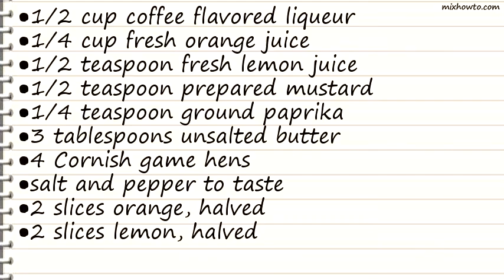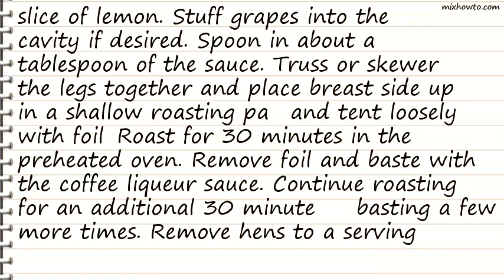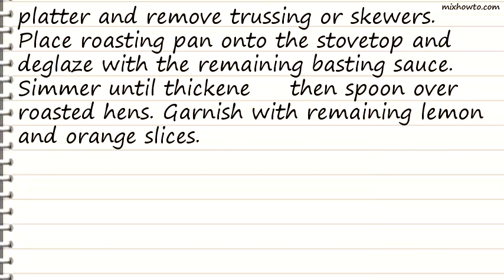Recipe Cornish Hens with Coffee Liqueur Sauce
INGREDIENTS:
●1/2 cup coffee flavored liqueur
●1/4 cup fresh orange juice
●1/2 teaspoon fresh lemon juice
●1/2 teaspoon prepared mustard
●1/4 teaspoon ground paprika
●3 tablespoons unsalted butter
●4 Cornish game hens
●salt and pepper to taste
●2 slices orange, halved
●2 slices lemon, halved
●1 cup seedless grapes